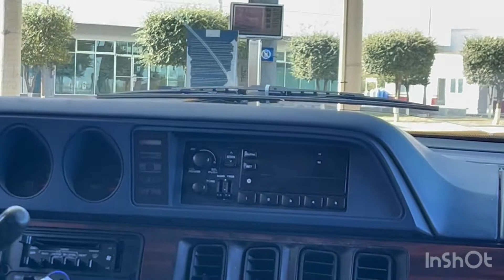Christmas to Mexico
Are first trip to give out Christmas